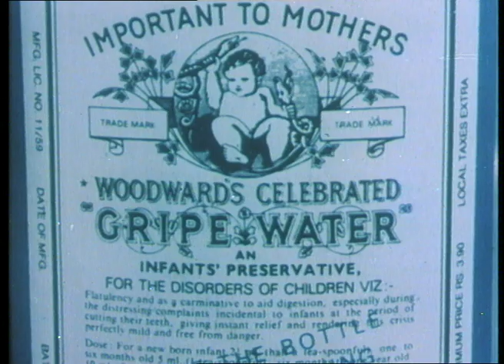Woodward's Gripe Water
Director / Producer - Pooh / Siraj Ayesha Sayani
Year - 1981
Product - Woodward's Gripe Water
Production House - Shunyata
Agency - Hindustan Thompson Associates
DOP -
Actors - Reema Lagoo